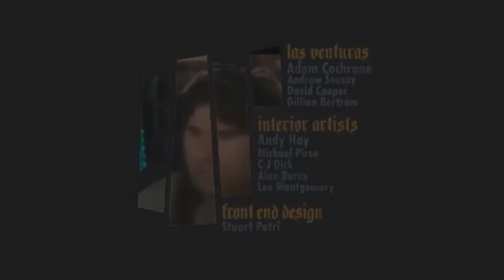XIUDER FUNNY MOMENTS#71 - MIGLIORI MOMENTI DI TWITCH! Fortnite ITA